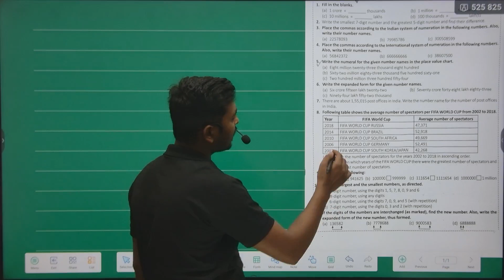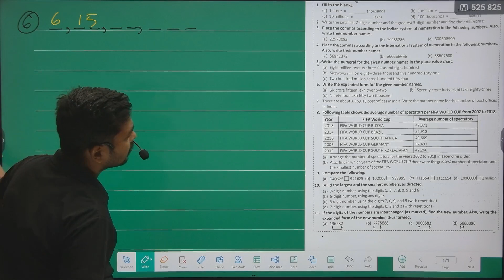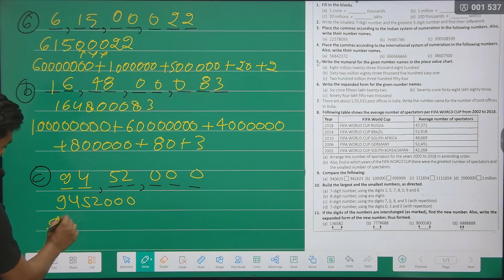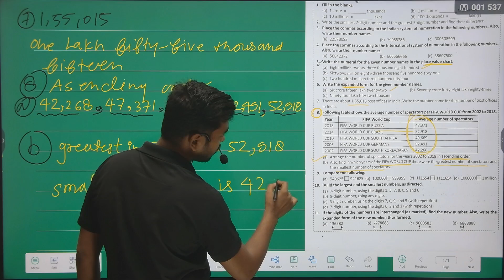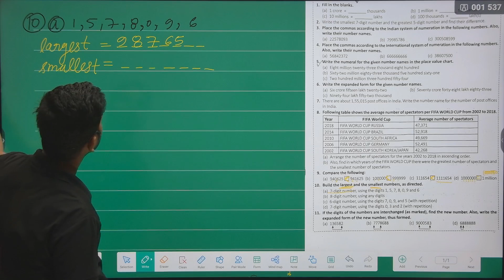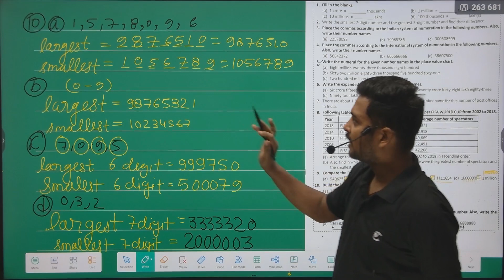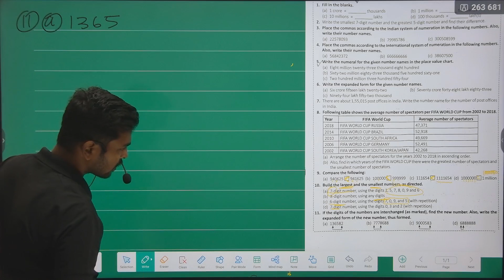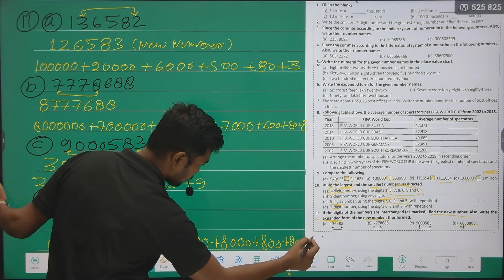knowing our numbers chapter 1 | maths class 6 || exercise 1.2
Hi, I am Pawan Kumar Sharma. I will teach you mathematics with best concepts.
This YouTube channel for who study in class - 6to12 .

Thank you for contacting Exam Score! Please let us know how we can help you.

Thank you for your message. We're unavailable right now, but will respond as soon as possible.